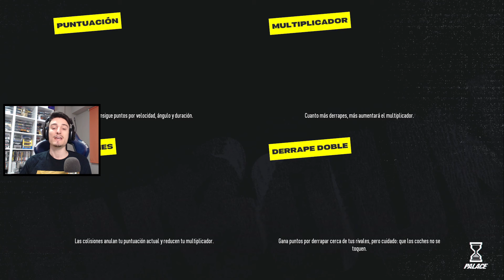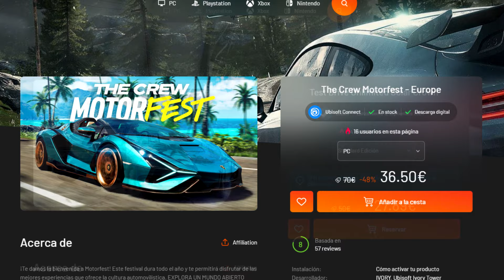LA UNDERGROUND LEAGUE SE ACABA... 😢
Ya conocemos los últimos rivales de la Underground League de Need for Speed Unbound. En este vídeo competimos contra Justicia y vemos los requisitos para competir contra Chase, Maya y Anechka para conseguir su Nissan GT-R. También tenemos acceso la carrera contra el Piloto X para conseguir su Nissan S14.